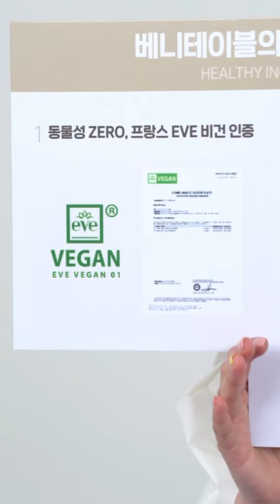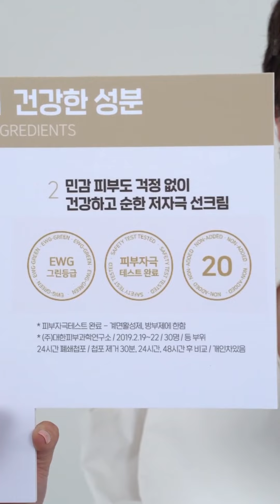베니테이블 하이드레이팅 부스터 올인원 100ml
스킨, 로션, 에센스 기능을 한번에!집중케어 올인원